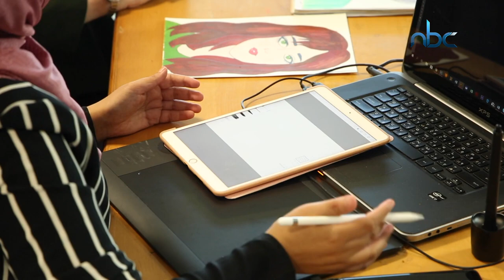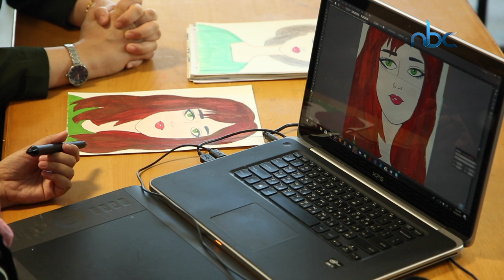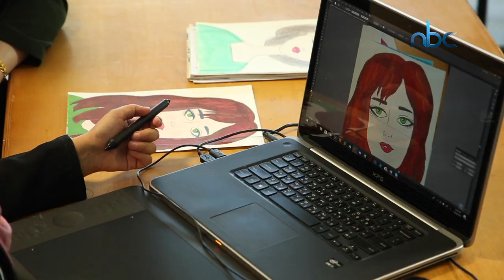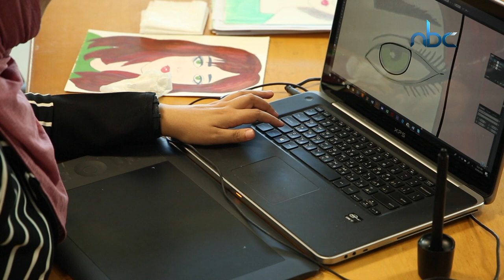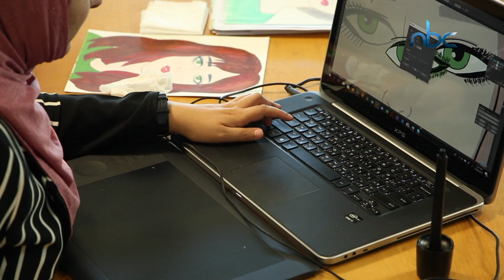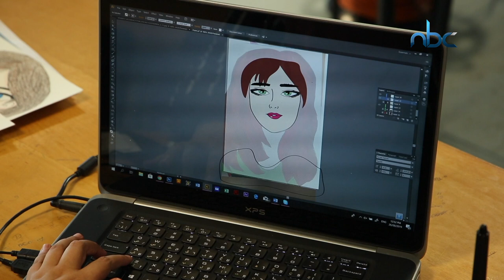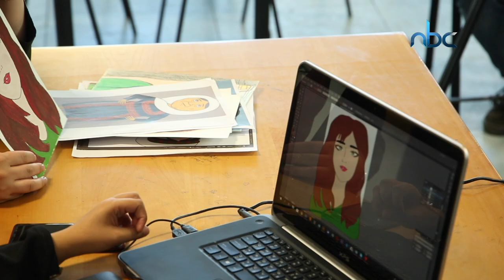الرسم الالكتروني - بتعرف كيف - #8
برنامج بتعرف كيف يهدف الى تعريف الناس كيف تتم الأشياء، وكيف تصنع بعض المنتجات.
تقديم | هيا قيسية